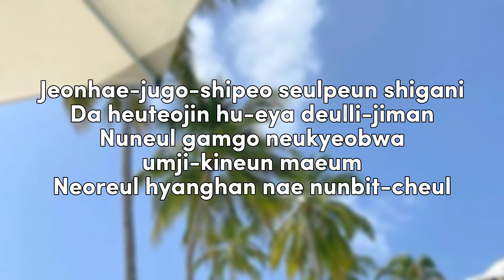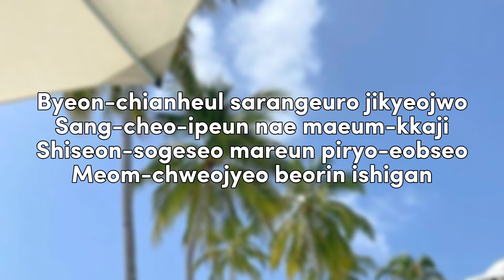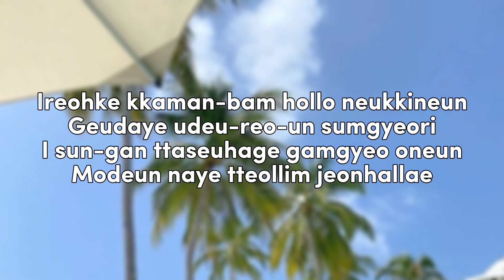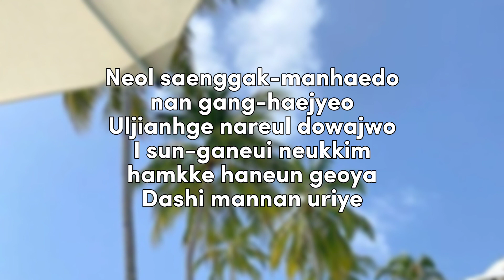Girls' Generation (소녀시대) - Into The New World || Lyrics